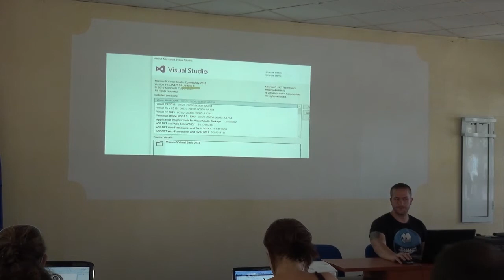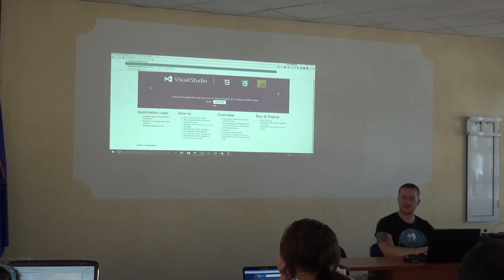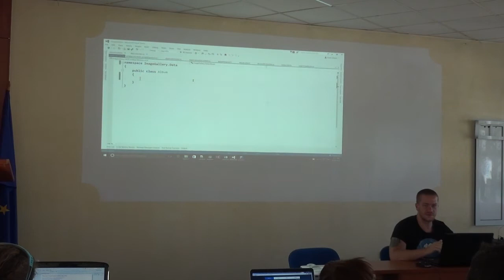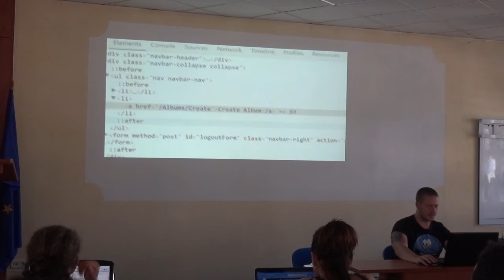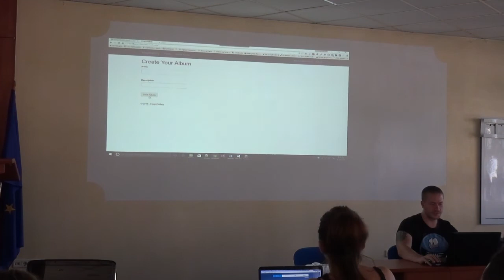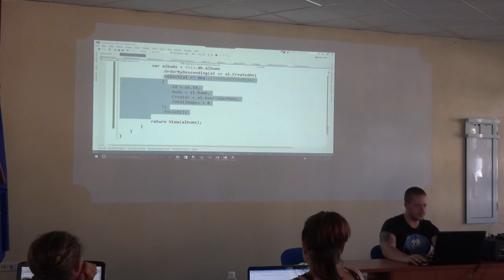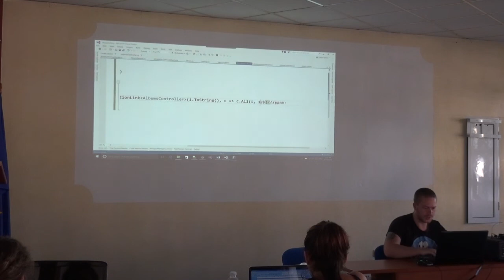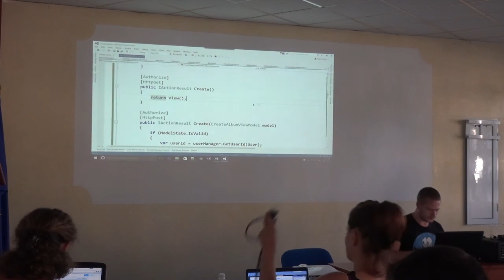Разработка за платформа .NET Core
Тема: Разработка за платформа .NET Core
Курс: СофтУни кемп 2016 - летен лагер за програмисти
Трейнър: Ивайло Кенов
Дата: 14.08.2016